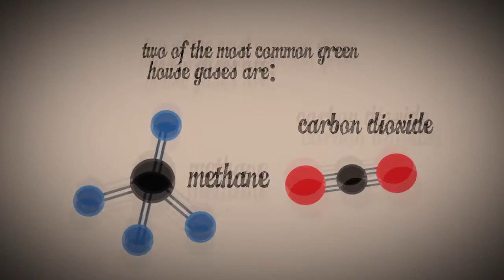Greenhouse Gases in a World of 7 Billion - Ethan Godel